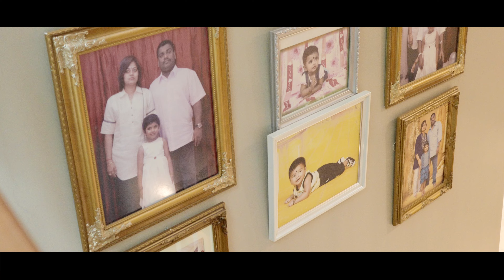And this is how you celebrate your 16th birthday..